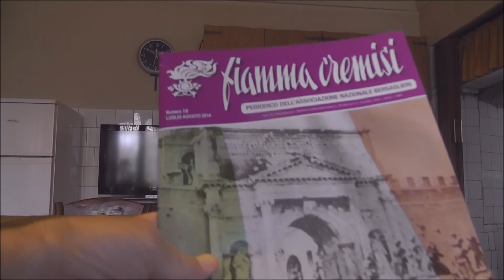Pagliarino Giuseppe Peppino 1927 Trezzo Tinella Aimassi Mio nono e mio padre